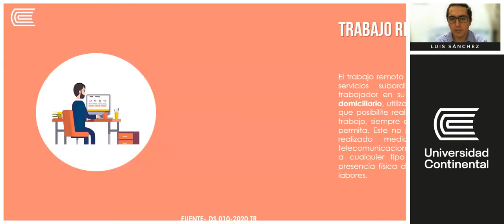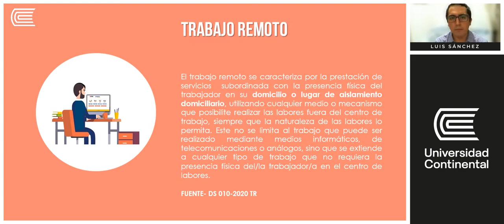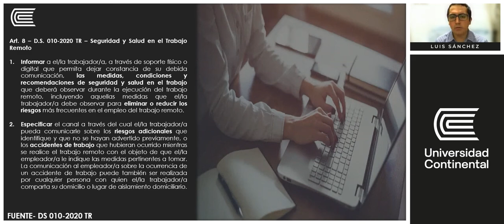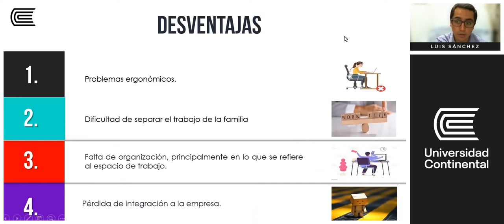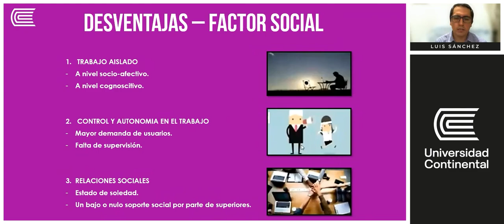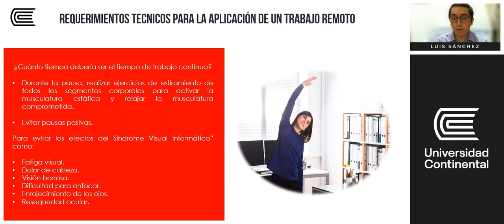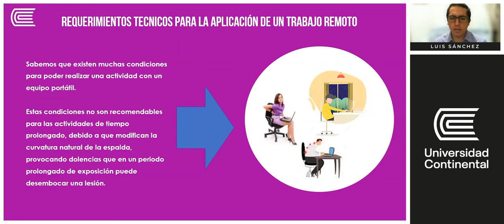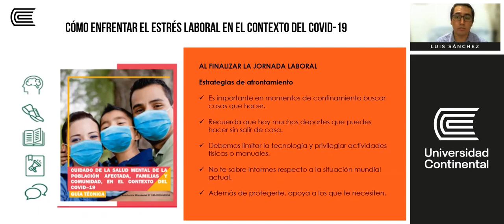UNIVERSIDAD CONTINENTAL CONSIDERACIONES DE SST EN EL TRABAJO REMOTO